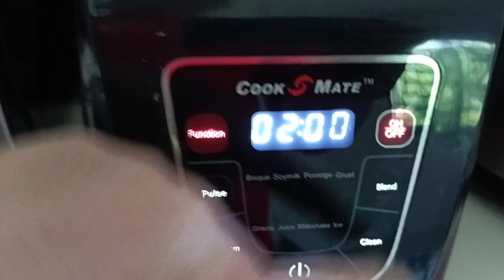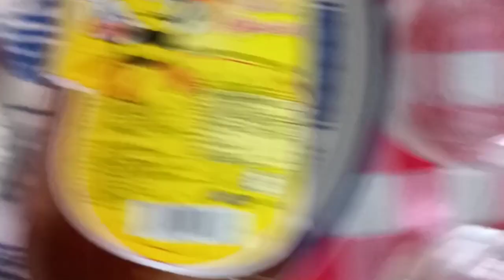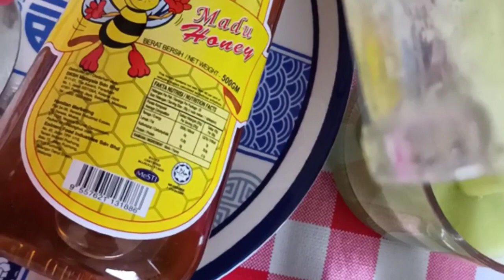BuahKedondong Fruits Juice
The fruits juice which is popular in Asia mostly in Malaysia ,Indonesia & Singapore cant wait to try this amazing fruits which we had it in our garden .
It's a sour juice guys but delicious and healthy drinks.